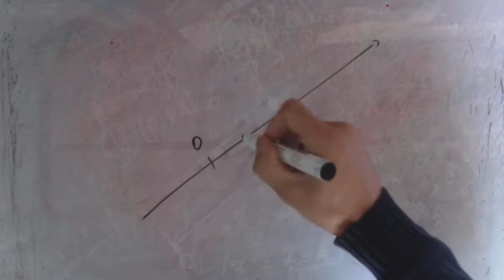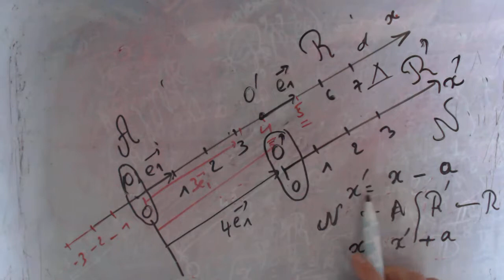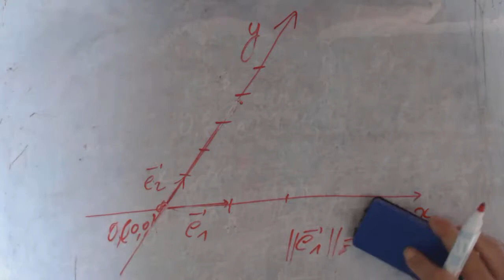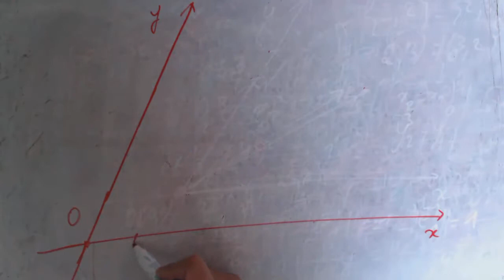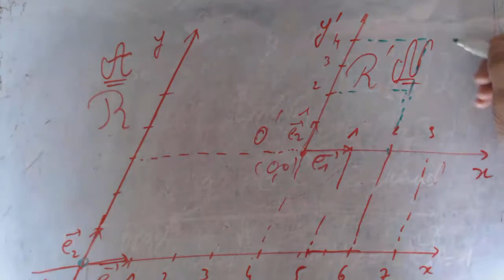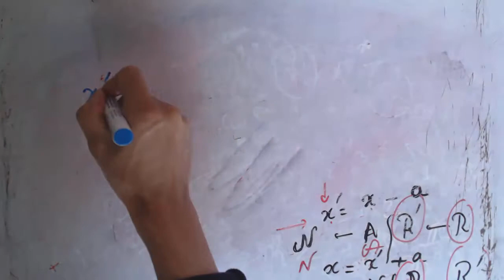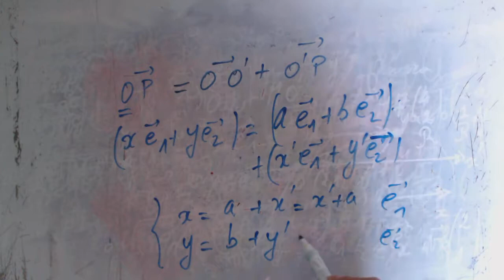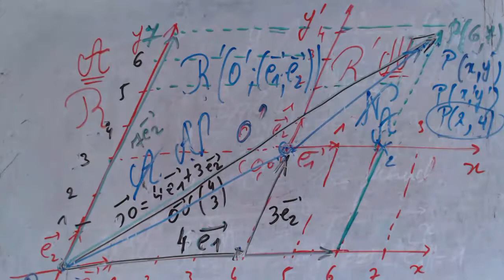Géométrie analytique plane - Changement de système de repère par un changement d'origine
Après le changement de repère axiale

Voici le changement de système de repère, on part du changement de repère axiale déjà vu dans une autre vidéo pour formaliser les écritures dans un  système de repère axiale  dans le plan et puis dans l'espace.
La géométrie vectorielle et la géométrie des transformations du plan (translation) nous viennent aussi en aide pour aboutir aux équations.
code-GAPSS-11
code-GAESS-2
code-GACSS-15